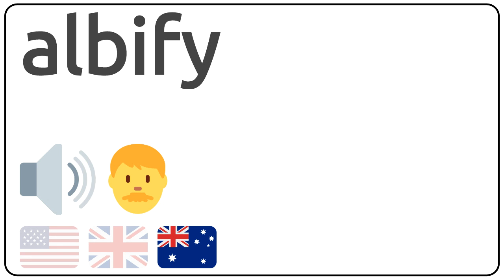How to pronounce albify in english?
How to pronunce albify in english
How to pronunce albify in american accent 🇺🇸?
How to pronunce albify in british accent 🇬🇧?
How to pronunce albify in australian accent 🇦🇺?

Como se dice albify en ingles?
Como se pronuncia albify en ingles?